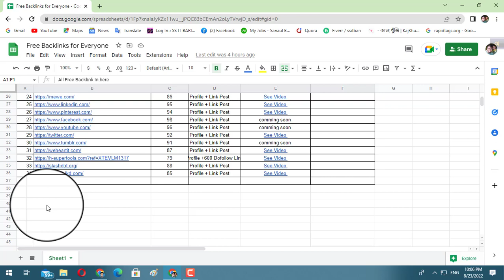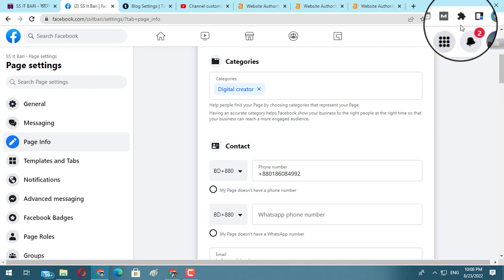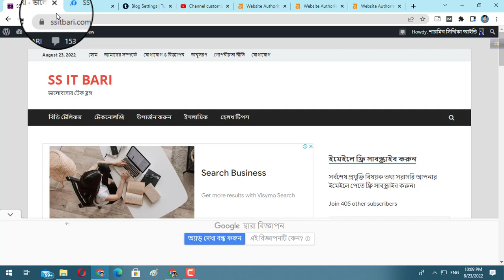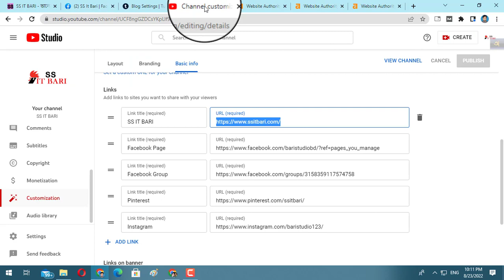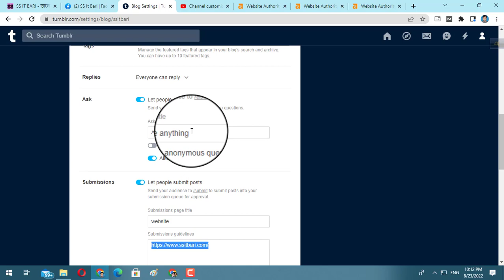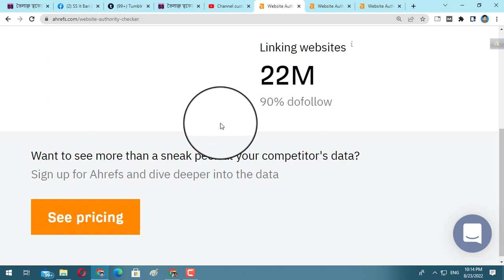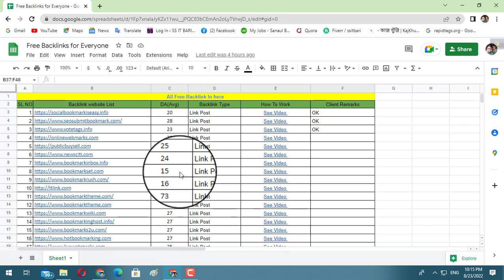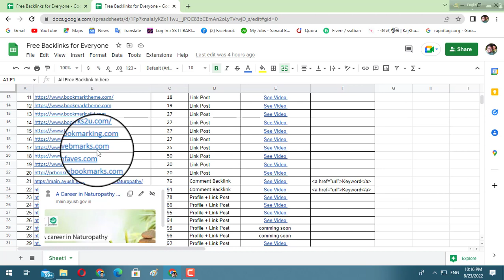ফ্রিতে ট্রাফিক +ব্যাকলিংকের ফ্রিতে ওয়েবসাইট লিংক গুলো নিয়ে নিন |Blogging for beginners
In this video I will show below for you
Blogging bangla tutorial,
Blogger bd,
Blogger Bangladesh,
increase blog traffic,
how to increase blogger traffic,
how to increase blog traffic,
how to get traffic to a website,
how to get traffic to a new website,
free website traffic,
For you
কোন অভিজ্ঞতা ছাড়াই অনলাইন থেকে ইনকাম করতে চাইলে এই ফেসবুক পেজটি লাইক করে সাথেই থকুন